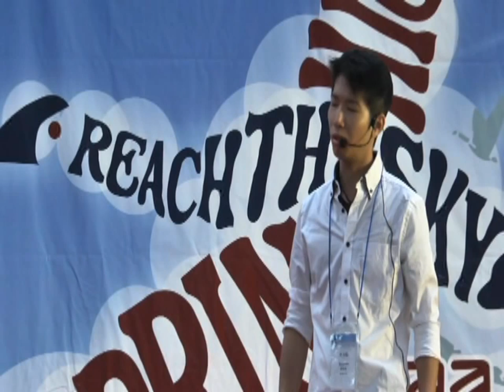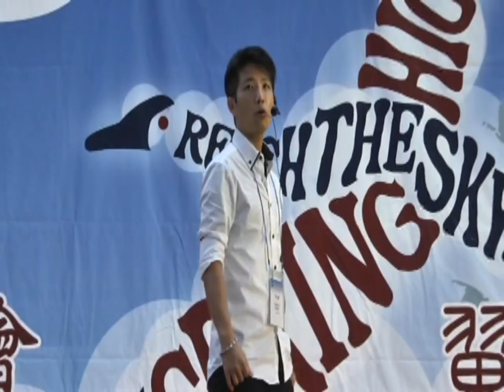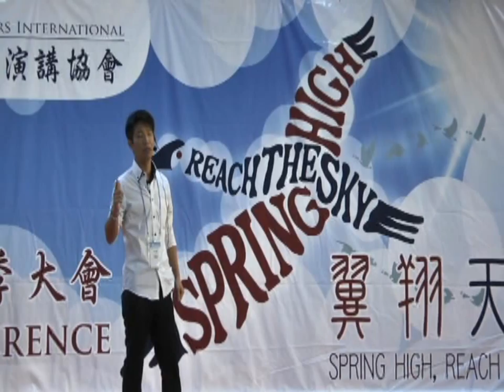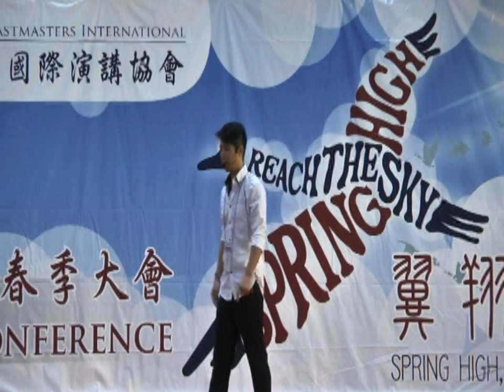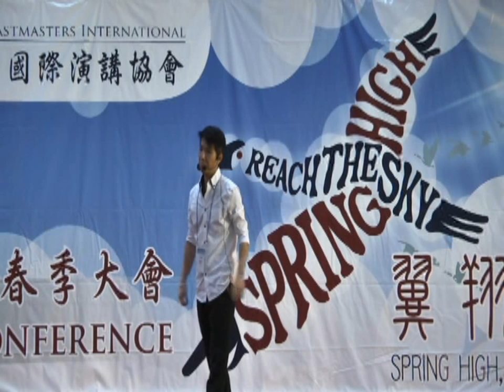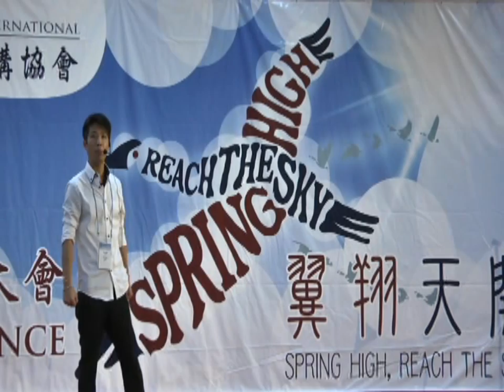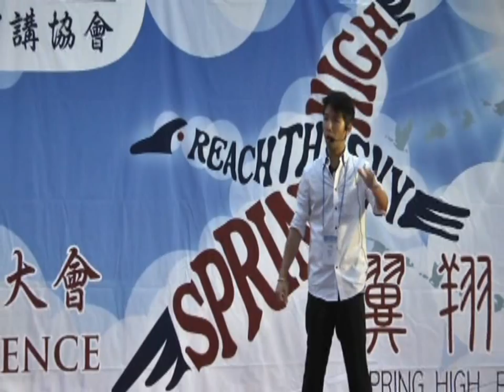2013年 國語語組指定演講第二名 李光紘 面子幾斤重 樂陶陶 (102.04.21.)